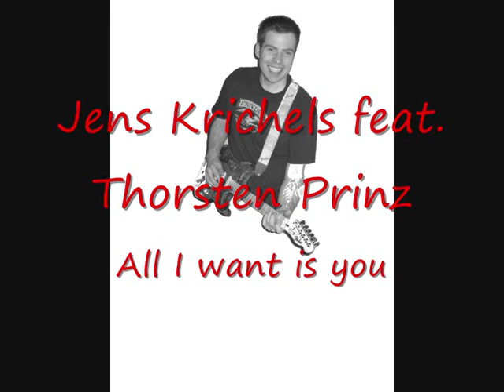All I want is you - Jens Krichels feat. Thorsten Prinz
Would you help me, if I'd ask you for? Would you need me, if I'd need you more? Would you be mine, if I would be yours? Would you lie for me and love me as I am? I would help you, if you'd ask me for. I would need you, baby more and more. I would be yours, if you'd let me be. I would lie for you and love you as you are. I will hold you tight. I will stay by your side. I will let your dreams come true. Baby all I want is you. Only heaven knows that we belong together. Only my love shows that I need you forever. I will hold you tight. I will stay by your side. I will let your dreams come true. Baby all I want is you.